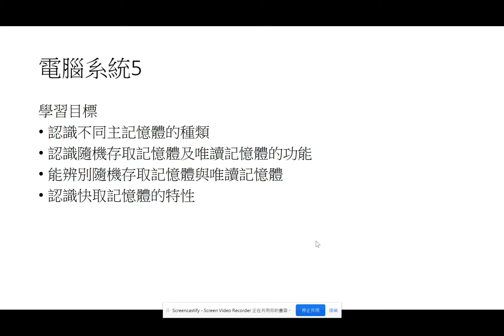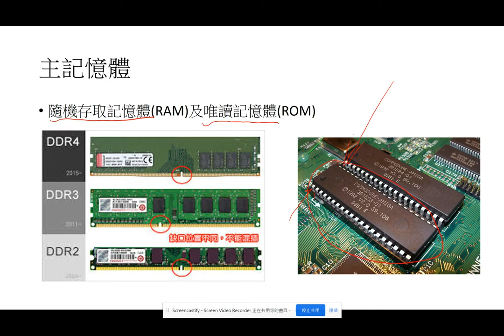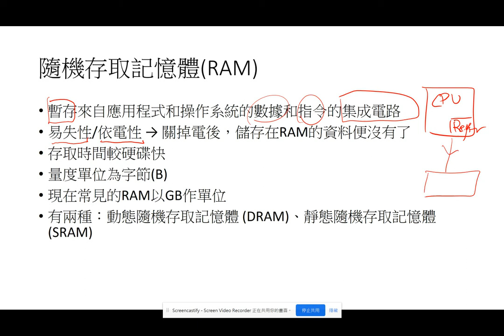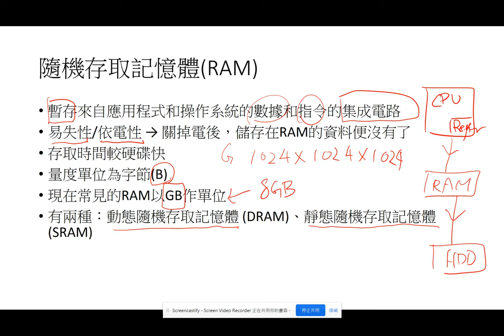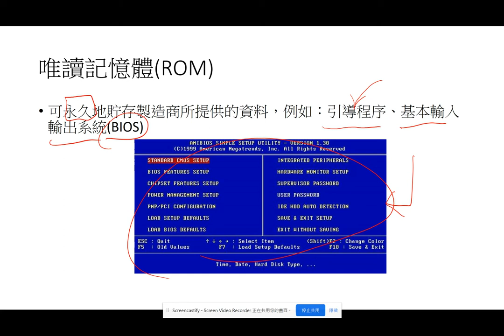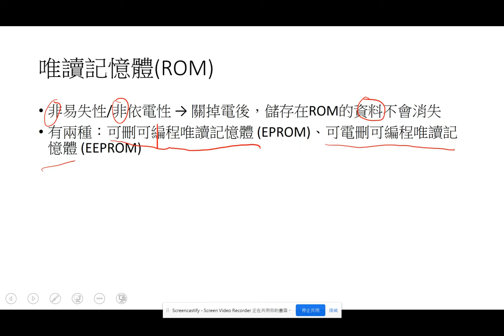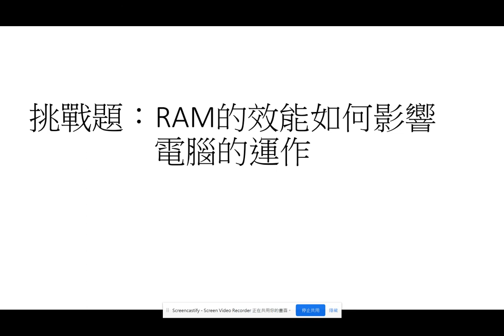電腦系統 - 5. 主記憶體介紹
學習目標
認識不同主記憶體的種類
認識隨機存取記憶體及唯讀記憶體的功能
能辨別隨機存取記憶體與唯讀記憶體
認識快取記憶體的特性